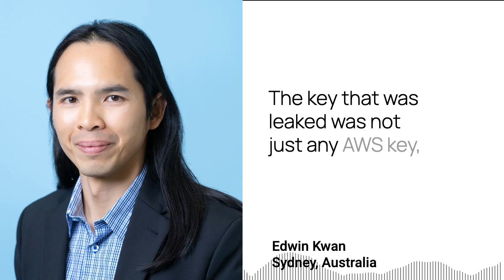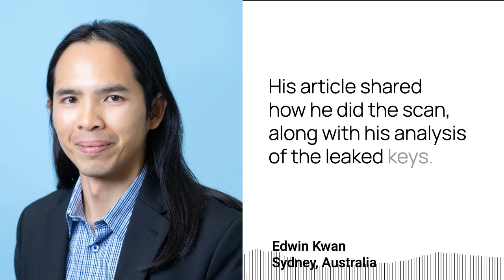Analysis of Leaked AWS Keys in Python Package Index w/ Edwin Kwan - It’s 5:05, Monday, Jan 9, 2023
Listen to the entire episode at 505updates.com, free access to a full transcript, plus all links and resources mentioned in the broadcast.

This is Edwin Kwan from Sydney, Australia.
We’ve been seeing a lot of Python related security issues of late, including the leaking of secrets and keys. When Python developer Tom Forbes of London heard that Infosys had leaked their AWS keys, he got intrigued. The key that was leaked was not just any AWS key, it provided full admin access, and it was leaked for over a year.

Tom wanted to know how many other valid AWS keys were present on the Python package index. So he wrote a script to scan every published python release and found 57 valid access keys from a bunch of organizations, including Amazon themselves!

His article shared how he did the scan, along with his analysis of the leaked keys. He found that some of those leaked keys are claimed to be done intentionally for legitimate users.